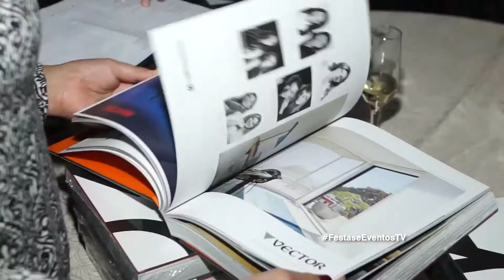Perfatto Persianas leva profissionais de Arquitetura para o Cinema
Em clima de celebração, um brunch intimista e regado a muito bom gosto marcou o lançamento da edição 2017 do Anual Design em Campo Grande. A Perfatto levou para a UCI no Shopping Bosque dos Ipês um seleto grupo de arquitetos, designers de interiores e convidados para conferir em primeira mão o Anual Design.